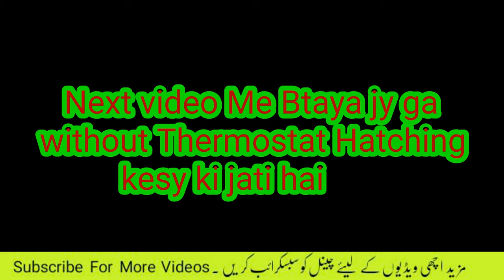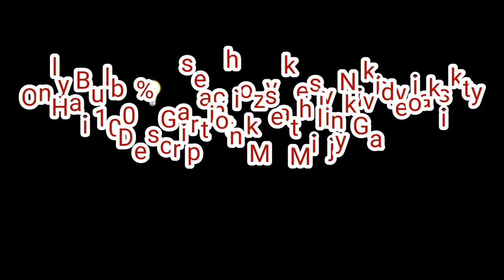How To Make an Egg incubator at Home // Cardboard Box Egg incubator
Home made incubator with out thermostat

Mobile torch se egg ko kesy check kiya jata hai